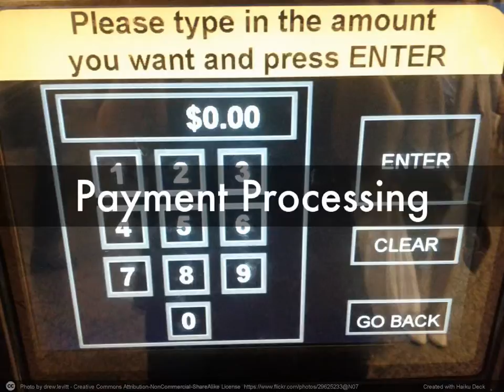Magento for your next eCommerce Development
Magento is one of the leading ecommerce platform for shopping cart development with second position in eCommerce platforms having almost 9% shopping sites built with. Many of big brands using for there eCommerce development needs. So if you are planning to adopt eCommerce for your business why don’t you choose Magento for your next endeavors?. Here Brainvire introducing you to some of major advantages of magento to leverage from.